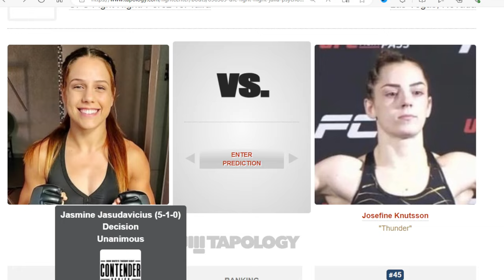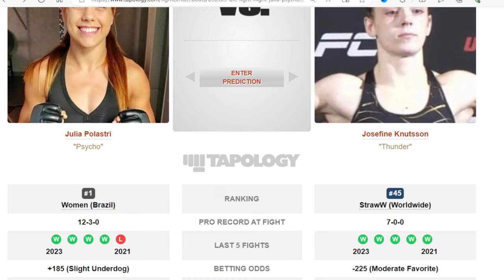ufconespn Julia Polastri vs Josefine Knutsson